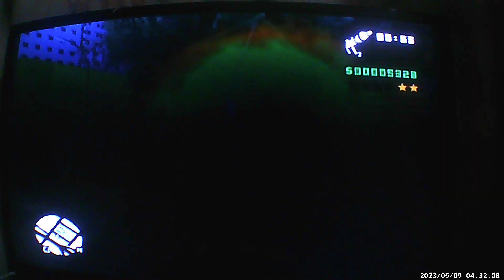GTA SAN ANDREAS HIP HOP BIG SMOKADA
Mano o big SMOKADA ta diferente